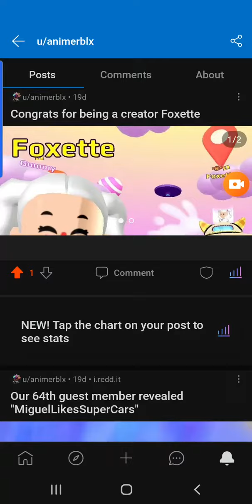The 3 mew members revealed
Tasrif BG @tblw_zaq. @SavannahHawk these are the 3 new members which is rare

But no we're close for 6 and 11 members to join in the same day